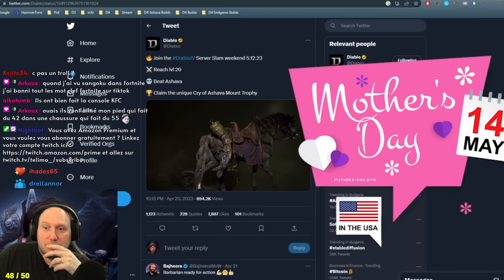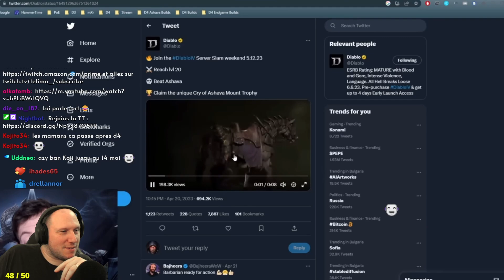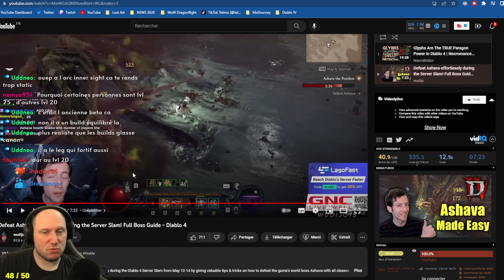ASHAVA EN MODE FACILE @wudijo | TELIMO REPLAY